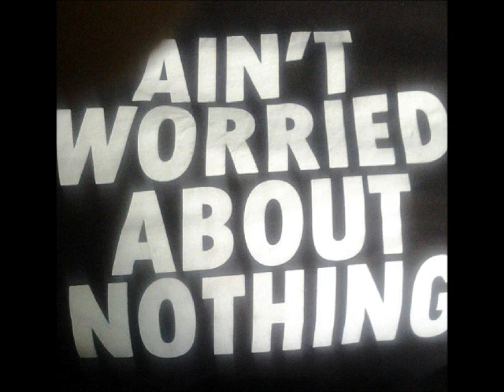Aint Worried by C Fletcher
"Sunny Light Records/ Rough Tks...Fan Club#
 Any time Workshop..